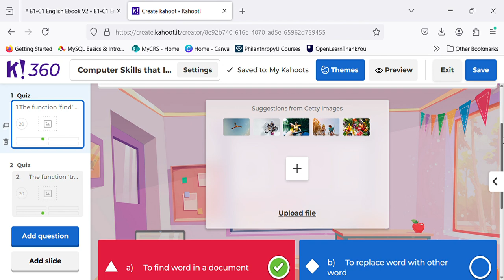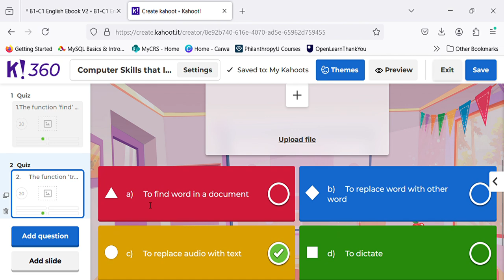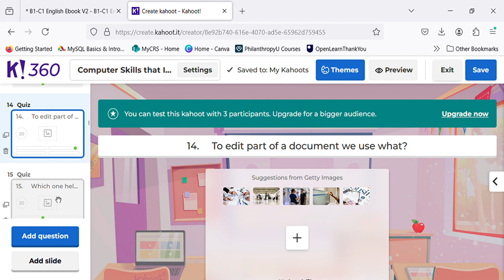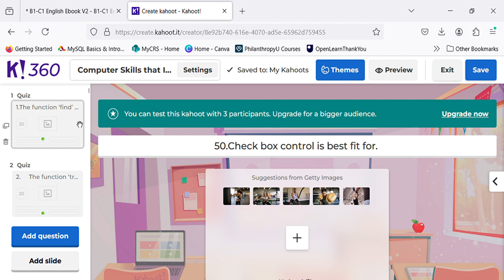Create Kahoot! Take Quiz with Kahoot! Part 2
This video is about the book entitled " Computer skills that increase your productivity" The video discusses Take Quiz with Kahoot!.

"It is better to give a man the fishing road than to give him a fish". This book is all about that! It gives you the way you will be productive. Guide you with practical step by step that will make you productive, efficient and effective. For sure your current productivity level will be doubled or tripled depending on your current skills and knowledge status. In short one can get from this book. -Strategy to be productive -Improve your speed -Extra income -Smart professional & -collaborative.
Objectives of the book
1.Teach readers how to use the main features of Microsoft Word, 2. Proficient with advanced features of Word, such as collaboration tools. 3. Provide tips and best practices for using Word efficiently and effectively  4. Writing and editing tasks, such as proofreading, grammar checking, and avoiding common mistakes. 5. Help readers save time and effort when creating a variety of documents 6. To create integrated documents and presentations.  7. Provide examples of real-world applications of Word,  8. Learners can use the skills and knowledge to teach others and get extra income.
The book contains 10 thematic areas and 87 Lessons:
Parts
Part 1: Home
Part 2: Insert
Part 3 :Draw
Part 4: Design
Part 5: Layout
Part 6: References,
Part 7:​Review
Part 8:​ View
Part 9: Developer
Links to the book
Microsoft word
microsoft 365
mcrosoft word
microsoft word 2022
microsoft word form
Computer skill that increase your productivity